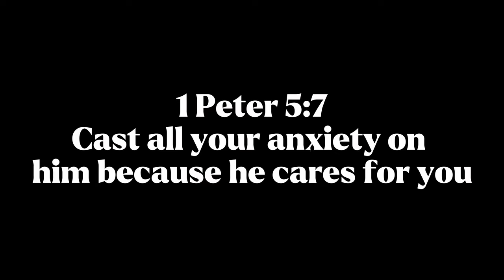Redneck VS Airbag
Music credits ⬇️
1st song used (intro) : [FREE NO COPYRIGHT BEAT] "Down" - Hype
Freestyle Type Beat | Free Type Beat |
DOMBOI
Song made by @BeatsProvider

3rd song used: Cinematic Western Dark Country Travel Trailer by Cold Cinema [No Copyright
Music] / Run All Night
Made by @coldcinemanocopyrightmusic8741